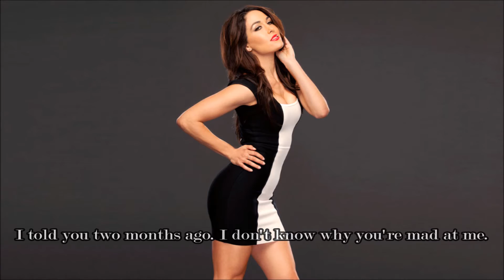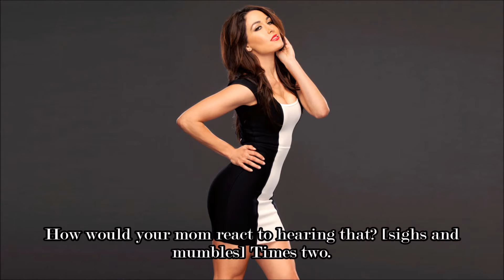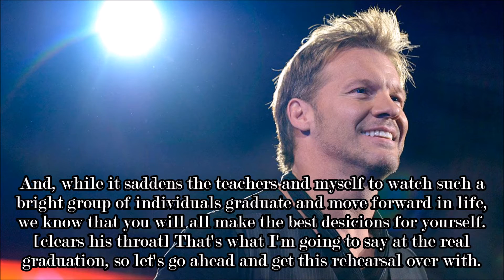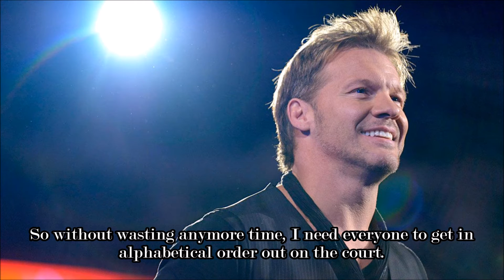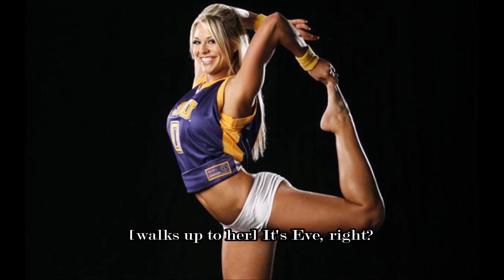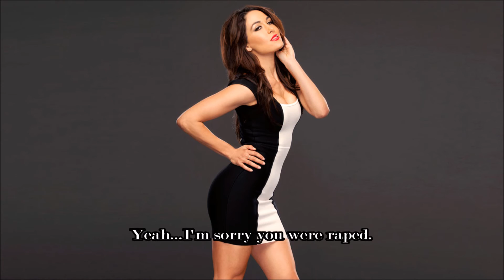WWE ♥ Take It All 1x17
OPEN ME! :)

CAST:

John Cena: xAllyCENA
AJ Lee: TotalMizMad xo
Phil Brooks (CM Punk): fnjkdsnfjn
Brie Bella: Ariana Johnson
Dean Ambrose: Brok Lazar
Nikki Bella: BellaTwinMadness
Eve Torres: PopTart OliviaXx
Roman Reigns:  karriem muhammad
Randy Orton: Sapphire Cobalt
Kelly Cena (Kelly): 03kellykelly
Paige Knight: xBellaOrton
Seth Rollins: Christian15Always

Intro clips were found on Vimeo.